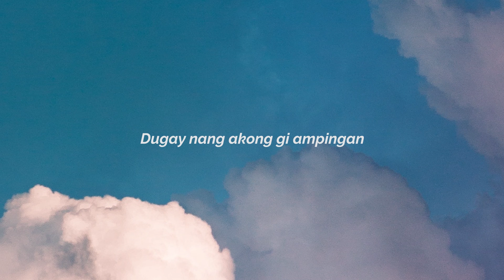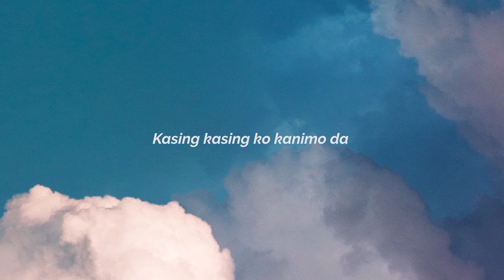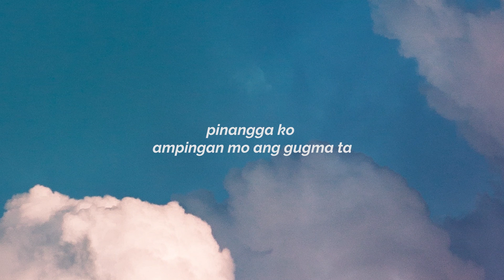April Boy Regino - Way Katapusang Gugma (Aesthetic Lyric Video)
Aesthetic lyric video of April Boy Regino's "Way Katapusang Gugma."